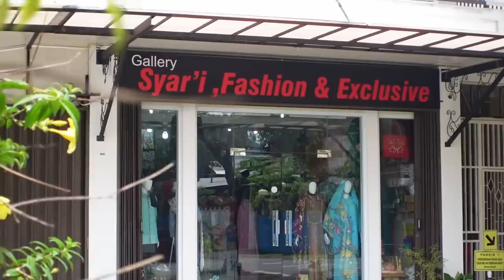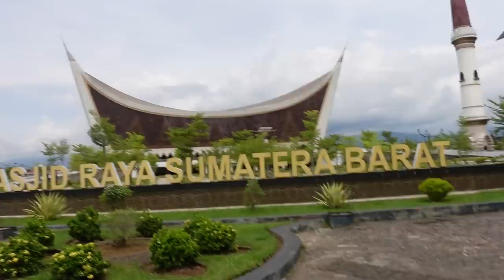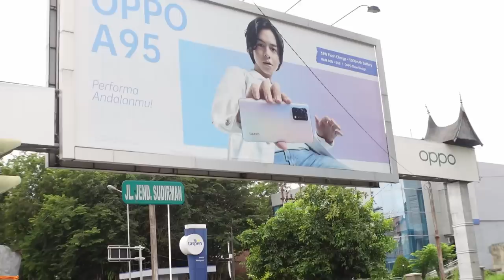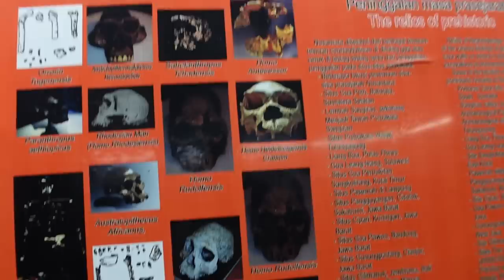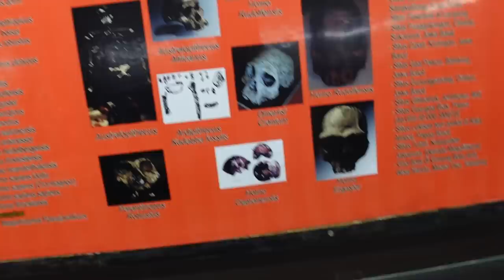Užsukau į Mečetę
Ačiū!

Music of this video:
ES_Can't Forget You - Xack
ES_Next to GOD (Instrumental Version) - Nbhd Nick copy
ES_This Right Here
ES_Zazen - Molife